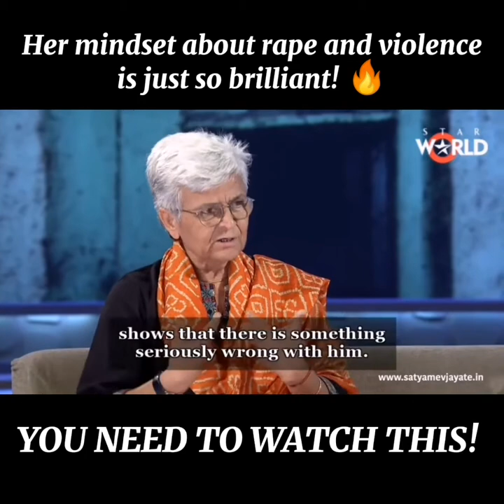Kamla Bhasin | Motivational Advice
Kamla Bhasin is a social scientist and activist who has a great mind when it comes to women and manhood.